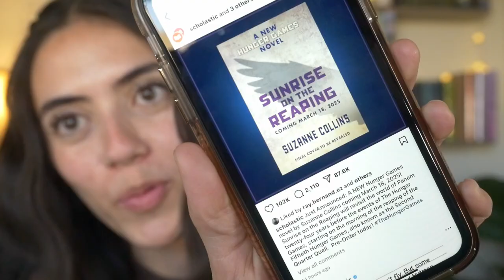HAYMITCH PREQUEL BOOK & MOVIE ANNOUNCED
LET'S DISCUSS!!! Sunrise on the Reaping coming MARCH 18th 2025! Suzanne Collins the woman that you are!!! 😭 Let me know your thoughts!!!